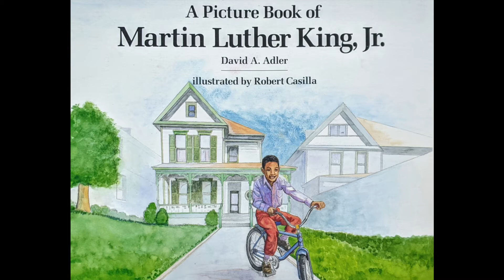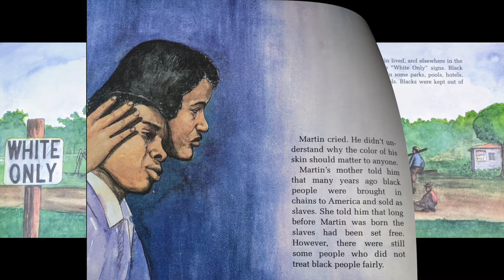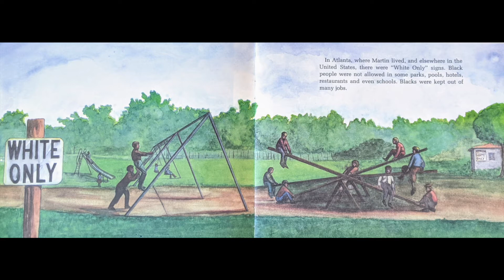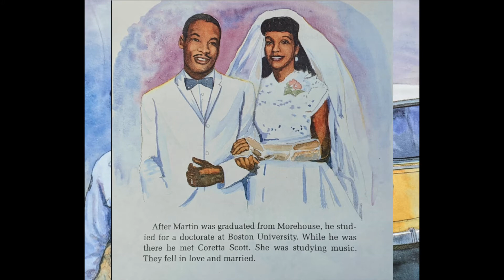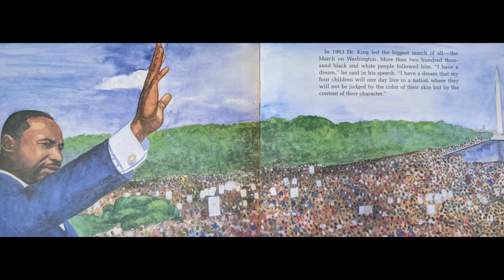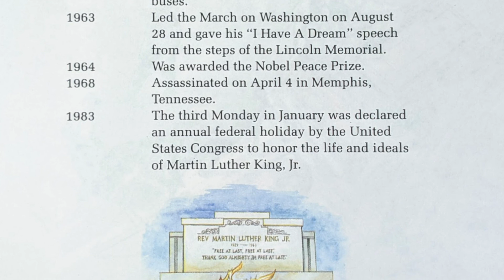A Picture Book of Martin Luther King Jr. Read Aloud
Read Aloud of "A Picture Book of Martin Luther King Jr." By David A, Adler, Illustrated by Robert Casilla

Quiz #: 19958
0.5 points